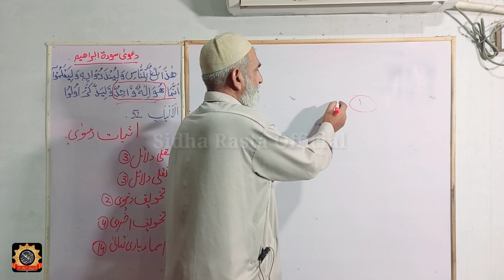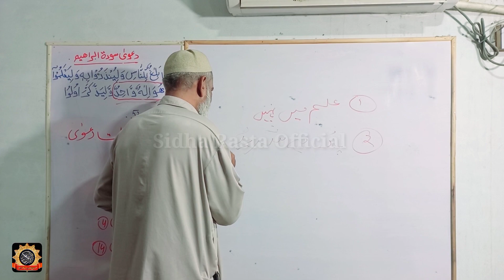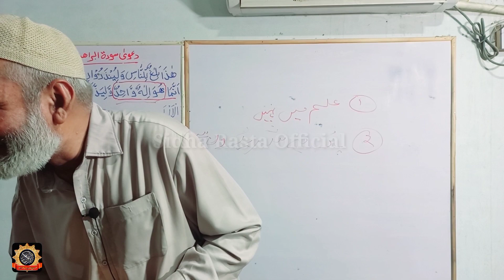Peer Ajmal Raza Qadri Ko Challenge | Se Wasele Ka Rad | Wasele Ka Bayan | Quran Aur Wasela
wasele kale bayan
qurn se wasele ka rad
lal rumal wahabi
ahsan raza qadri
challenge
lal rumal wahabi vs ahmed naqshbandi
zakir naik challenged in sri lanka
zakir naik accept challenge in sri lanka
engineer muhammad ali mirza ameer muawiya
did zakir naik accept the challenge in sri lanka
ehsan qadri
peer ajmal
tahir ul qadri aala hazrat
ashraf jalali tahir ul qadri
owais raza qadri
dr. tahir ul qadri on aala hazrat
dr. tahir ul qadri maslak barelvi